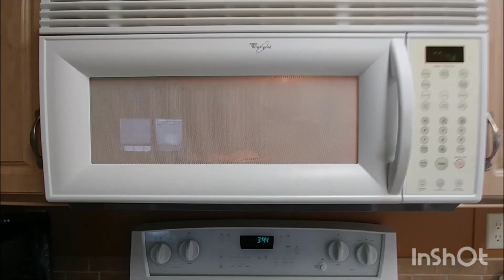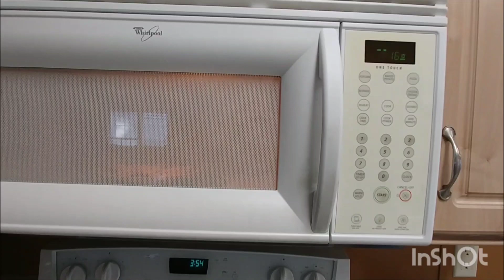Back at home ,Pt 2 1-9-20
Back at home here's the PT 1 after getting home. After driving home from Palm Harbor. this is almost 4 years ago today.